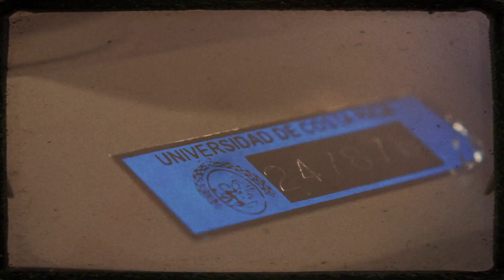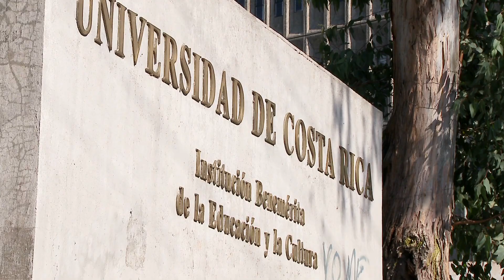Ana Isabel Gamboa Camacho | 40 años, 40 voces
40 años, 40 voces
2014